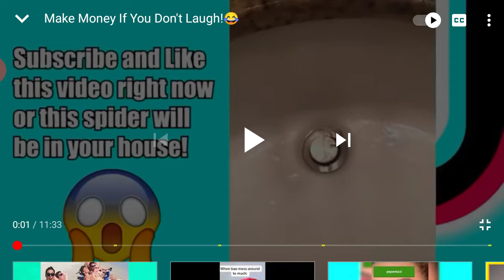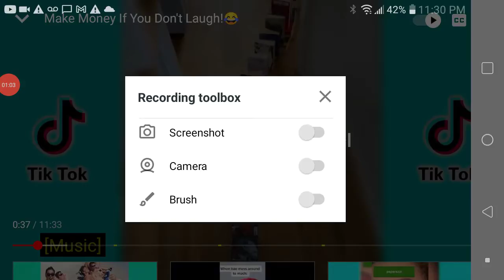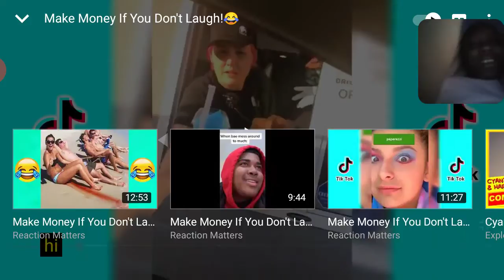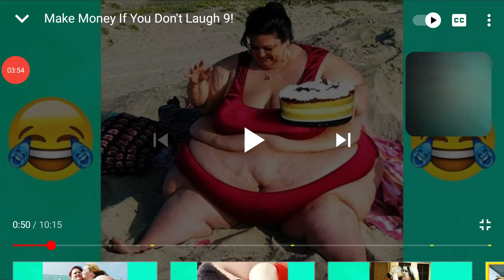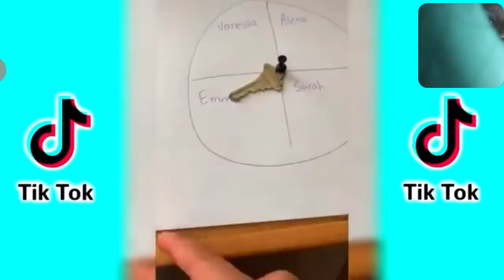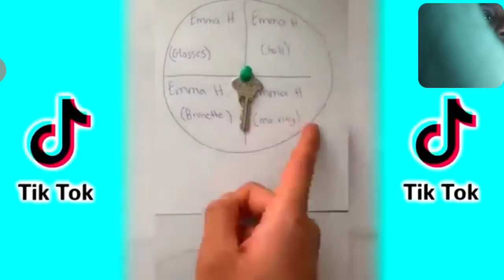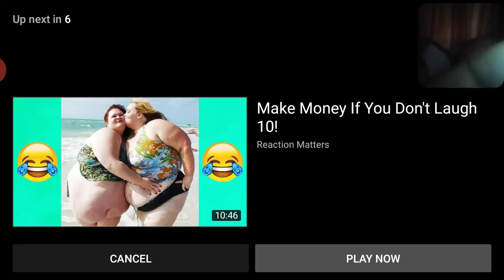TRY NOT TO LAUGH WAS FUNNY